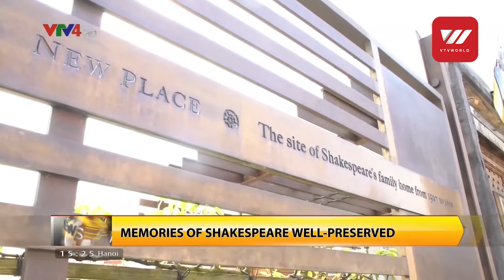Memories of Shakespeare well-preserved in his hometown | VTV World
For fans of the great British writer William Shakespeare, this week is a special week as it’s the anniversary of both his death and his birthday. William Shakespeare, the author of classic plays such as Romeo and Juliet and Hamlet, played a big part in developing the modern English language. In the following report, please join our VTV correspondent in the ancient town of Stratford - upon- Avon where memories of William Shakespeare have been kept intact.